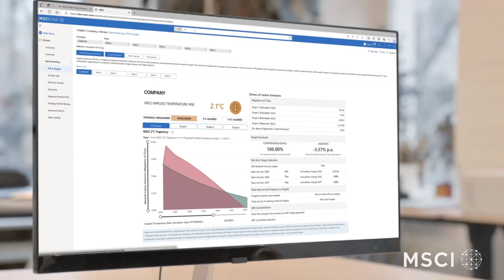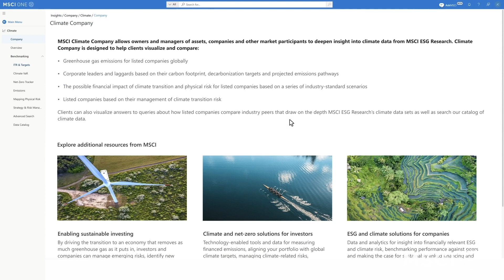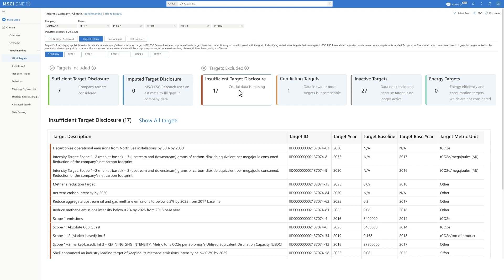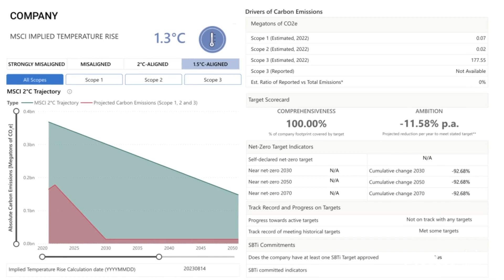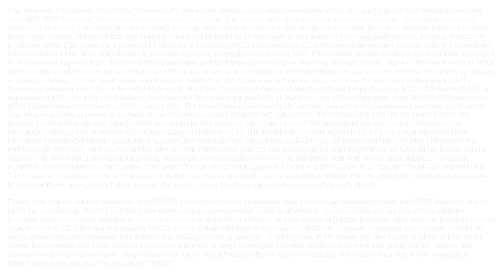How do I advise my clients on their net-zero alignment?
Banks need to understand the decarbonization challenges and opportunities of their current and prospective clients. With the growth of signatories to the Net Zero Banking Alliance, we expect an increase in these interactions in the near future. At MSCI, we can help you build resilience ahead of the climate transition and, by extension, the transition plans of your clients.